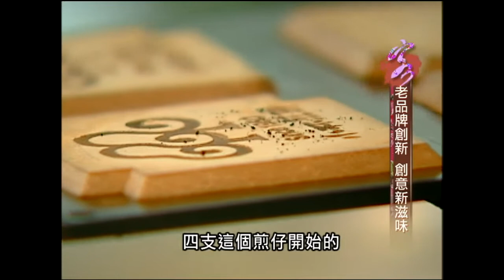來怡客(第4季)-第152集 老品牌創新 創意新滋味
主持人蘇宗怡拜訪煎餅業者林文華先生，老品牌轉型，創新經營糕餅專賣店，受更多人的喜愛。 客語教學每日一句：好輕鬆（恁輕鬆）、一下子就好了（一下仔就好哩）